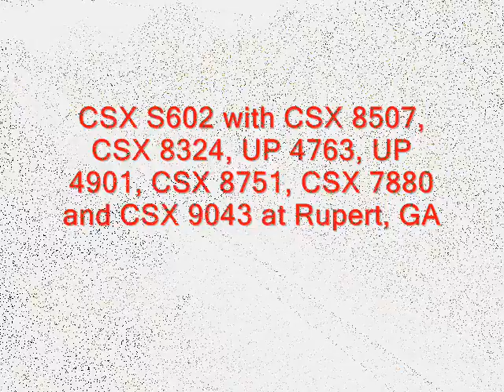CSX S602 manifest freight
CSX S602 with a seven engine consist